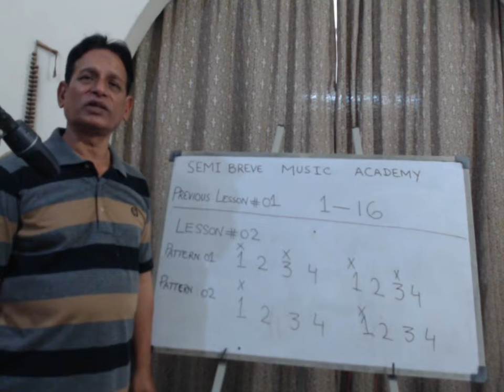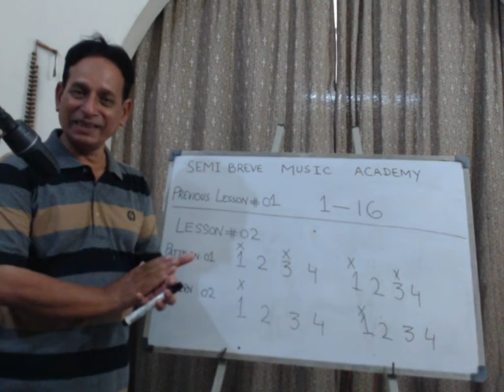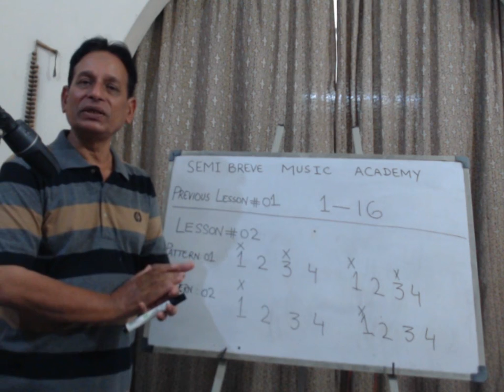Music Basics: Rhythm Episode 2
Introduction to Notes, Beats and Rhythm.

Why is rhythm so important in music ? If you understand Rhythm, learning music becomes very easy. Let's understand its theory and application in this and previous episode.